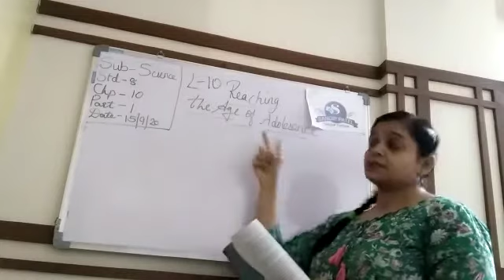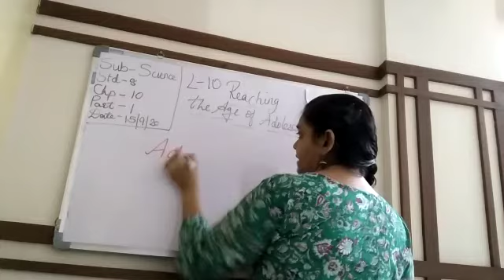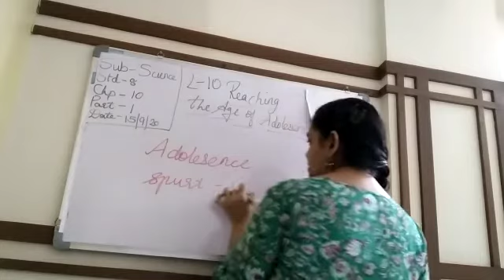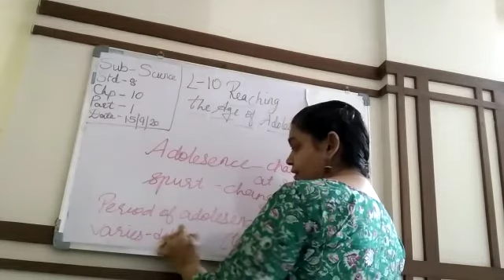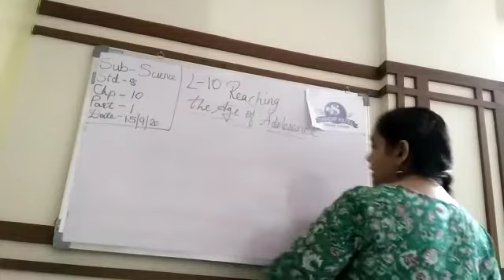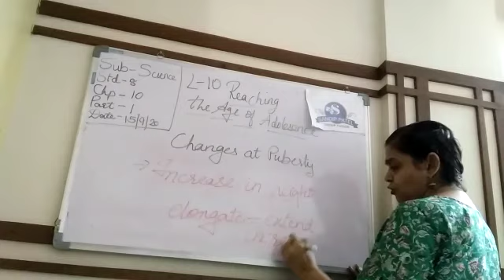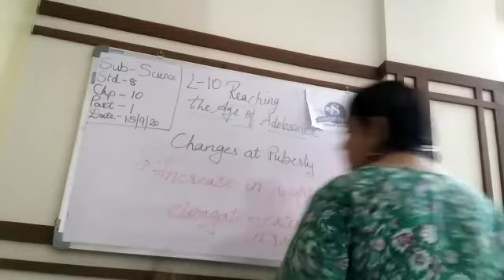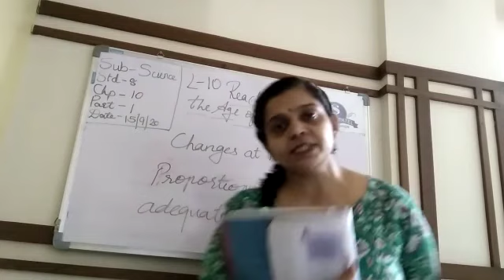8th sci ch 10 part 1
Date-15/9/10
Std-8
Sub-Science
Chapter-10
Part-1